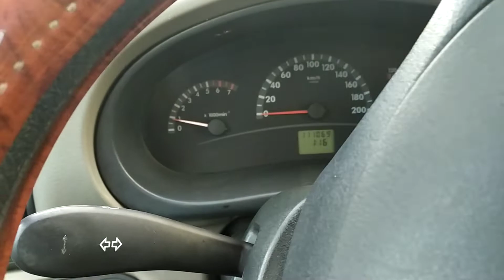Лада калина 111730